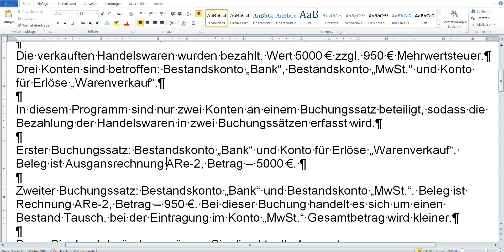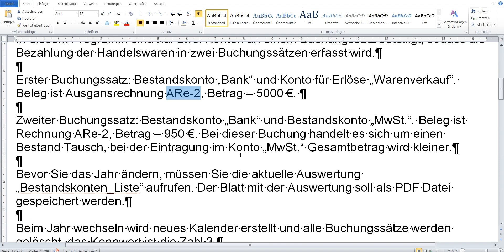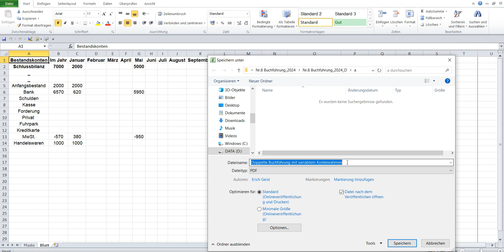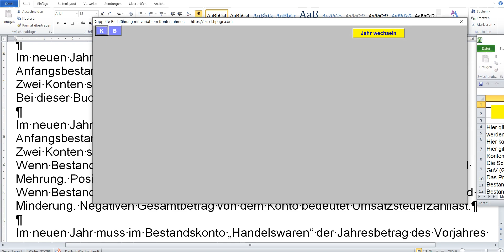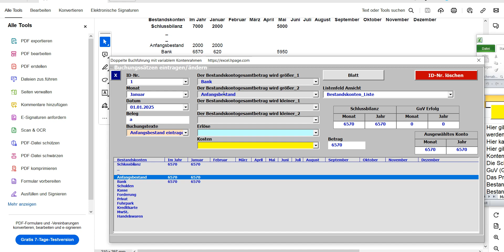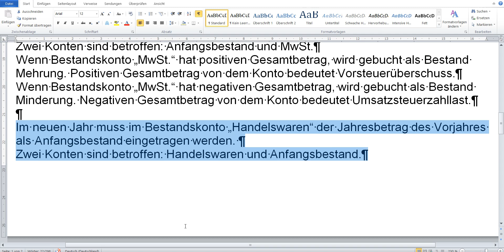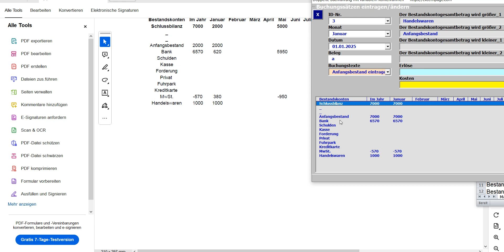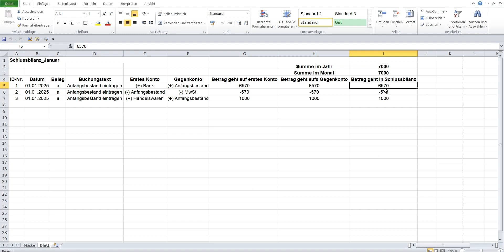Handelswaren verkaufen Doppelte Buchführung mit variablem Kontenrahmen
Die verkauften Handelswaren wurden bezahlt. Wert 5000 € zzgl. 950 € Mehrwertsteuer.
Drei Konten sind betroffen: Bestandskonto „Bank“, Bestandskonto „MwSt.“ und Konto für Erlöse „Warenverkauf“.

In diesem Programm sind nur zwei Konten an einem Buchungssatz beteiligt, sodass die Bezahlung der Handelswaren in zwei Buchungssätzen erfasst wird.

Erster Buchungssatz: Bestandskonto „Bank“ und Konto für Erlöse „Warenverkauf“. Beleg ist Ausgansrechnung ARe-2, Betrag – 5000 €.

Zweiter Buchungssatz: Bestandskonto „Bank“ und Bestandskonto „MwSt.“. Beleg ist Rechnung ARe-2, Betrag – 950 €. Bei dieser Buchung handelt es sich um einen Bestand Tausch, bei der Eintragung im Konto „MwSt.“ Gesamtbetrag wird kleiner.

Bevor Sie das Jahr ändern, müssen Sie die aktuelle Auswertung „Bestandskonten_Liste“ aufrufen. Der Blatt mit der Auswertung soll als PDF Datei gespeichert werden.

Beim Jahr wechseln wird neues Kalender erstellt und alle Buchungssätze werden gelöscht, das Kennwort ist die Zahl 3.

Im neuen Jahr muss im Bestandskonto „Bank“ der Jahresbetrag des Vorjahres als Anfangsbestand eingetragen werden.
Zwei Konten sind betroffen: Bank und Anfangsbestand.
Bei dieser Buchung handelt es sich um eine Bestand Mehrung.

Im neuen Jahr muss im Bestandskonto „MwSt.“ der Jahresbetrag des Vorjahres als Anfangsbestand eingetragen werden.
Zwei Konten sind betroffen: Anfangsbestand und MwSt.
Wenn Bestandskonto „MwSt.“ hat positiven Gesamtbetrag, wird gebucht als Bestand Mehrung. Positiven Gesamtbetrag von dem Konto bedeutet Vorsteuerüberschuss.
Wenn Bestandskonto „MwSt.“ hat negativen Gesamtbetrag, wird gebucht als Bestand Minderung. Negativen Gesamtbetrag von dem Konto bedeutet Umsatzsteuerzahllast.

Im neuen Jahr muss im Bestandskonto „Handelswaren“ der Jahresbetrag des Vorjahres als Anfangsbestand eingetragen werden.
Zwei Konten sind betroffen: Handelswaren und Anfangsbestand.

Wenn alles korrekt eingetragen ist, sollte der Schlussbilanz des Vorjahres mit dem Schlussbilanz des Kalenderjahres übereinstimmen.

In der Auswertung „Schlussbilanz“ können Sie sehen, welche Beträge in Schlussbilanz enthalten sind.